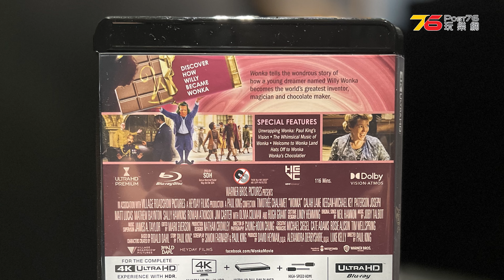Wonka 旺卡 4K Ultra HD + Blu-ray 實體碟評 : Dolby Vision & Dolby Atmos有冇野可以發揮！？除左睇靚仔仲有咩睇？（附設cc字幕）| 藍光碟評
《Wonka 旺卡》在上年聖誕檔來講可以話係一家大小一同欣賞電影的好節目。影碟已於3月5日上架。以下是有關這部電影的詳細信息：

導演：保羅京
演員：添麥菲查洛美、曉格蘭特、路雲雅堅信、莎莉賀堅絲
故事內容： 《旺卡》講述了年輕的夢想家威利旺卡如何成為世界上最偉大的發明家、魔術師和朱古力匠的奇妙故事。

影碟版本：

👑4K UHD：
4K高清解像度，同時兼備Dolby Vision
影碟格式：BD100
視頻壓縮：HEVC
語言：英語杜比全景聲；Dolby Digital 5.1：捷克語、韓語、國語、波蘭語
字幕：繁體中文、英文、捷克文、韓文、波蘭文字幕選擇
特別收錄：解構旺卡、旺卡的奇幻音樂、歡迎來到旺卡樂園、向旺卡致敬、旺卡的朱古力師傅

✨藍光影碟 (BD)：
影碟格式：BD50
視頻壓縮：AVC
語言：英語杜比全景聲；Dolby Digital 5.1：捷克語、韓語、國語、波蘭語、斯洛伐克語
字幕：繁體中文、簡體中文、英文、捷克文、韓文、波蘭文、斯洛伐克文字幕選擇